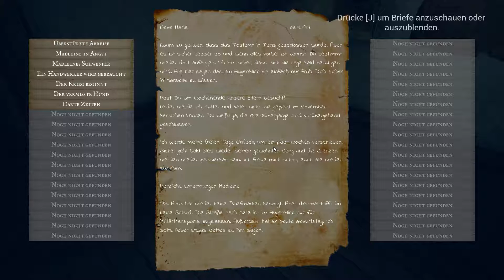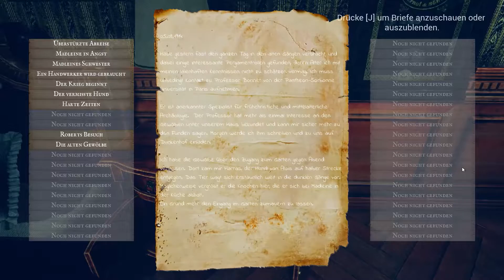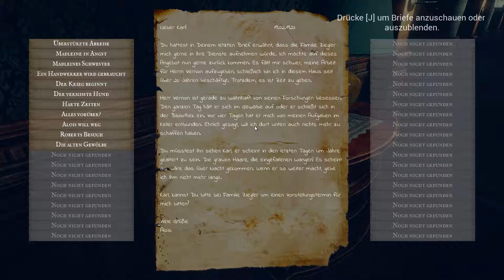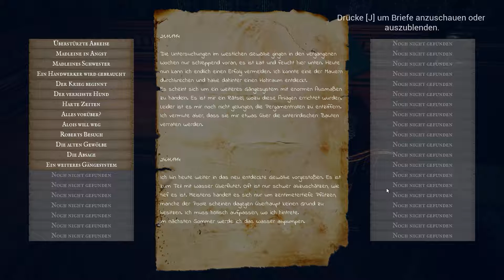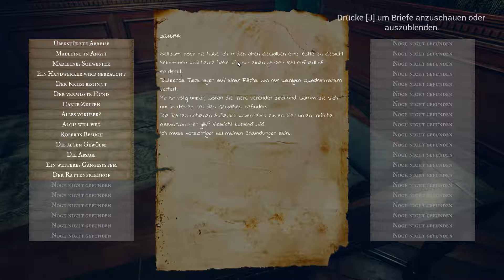Vernon´s Legacy #2 - Heulender Wind - Let´s Test (HD) (deutsch)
Ich bedanke mich bei dir fürs zuschauen :). Wenn es dir gefallen hat dann like doch das Video und lass ein Abo da um nichts mehr zu verpassen. Dein Grey

Kommentiertes Gameplay von Grey Nortstar 2016.

Vernon´s Legacy entwickelt & veröffentlich durch TripleBrick am 31. März 2016 (Early Access)